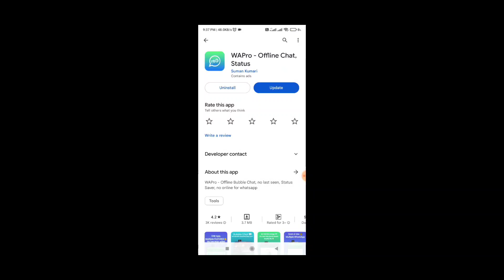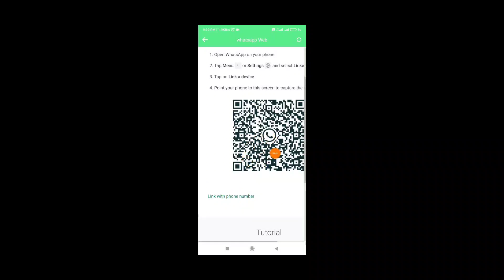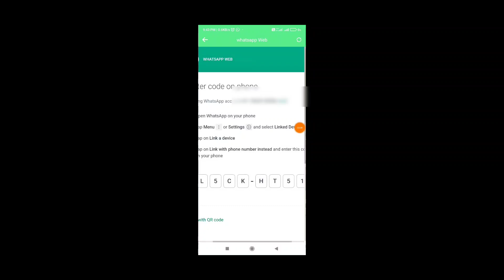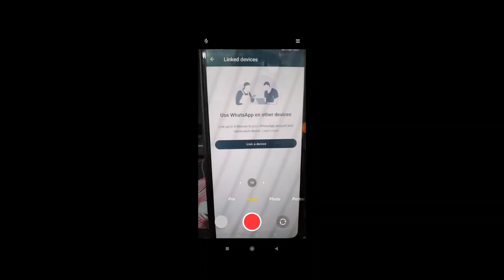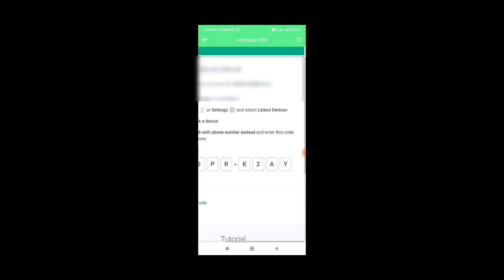WhatsApp Hack kaise kare Without OTP || Live Prof || How to run two WhatsApp from one number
👉Free MLM & Others Offer..

phone pe..

New Release Movie channel..

Amazon Download..